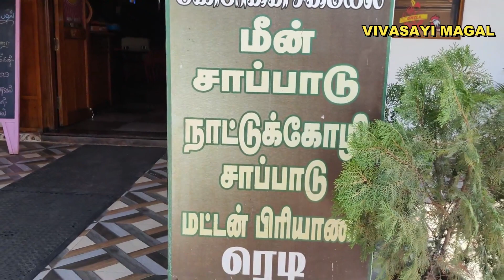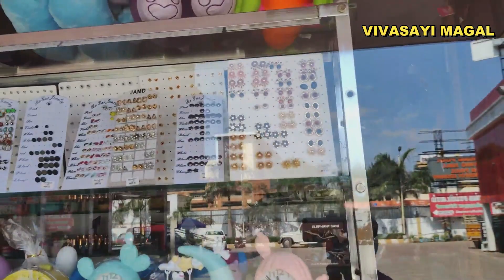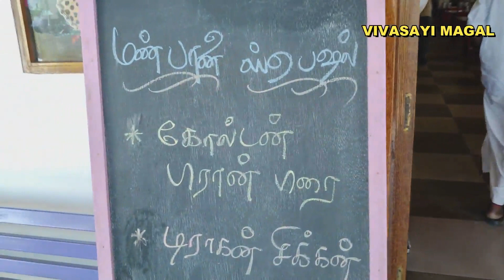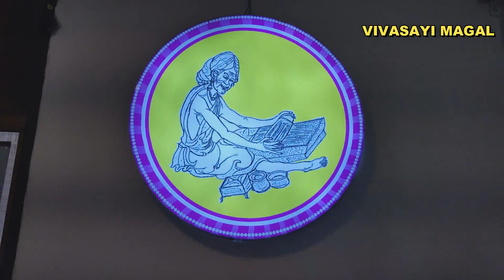our first family hillstation trip part 1//by vivasayi magal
This channel to describe about all cooking tips,home tips,vlogs, shopping haul, agriculture tips, parenting tips.